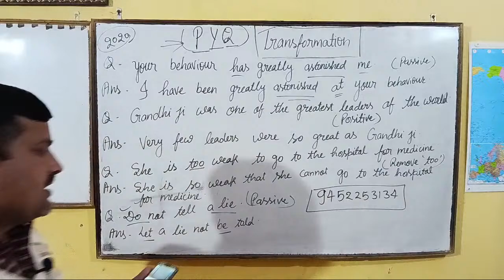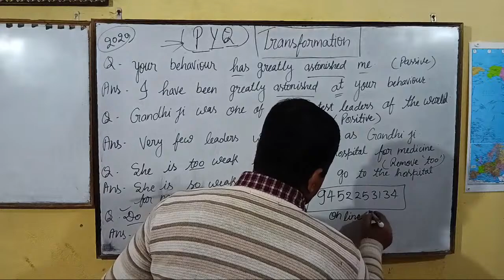Highlight from Dr Manoj Mishra 999k is live//Transformation//class 12//upboardexam//PYQ